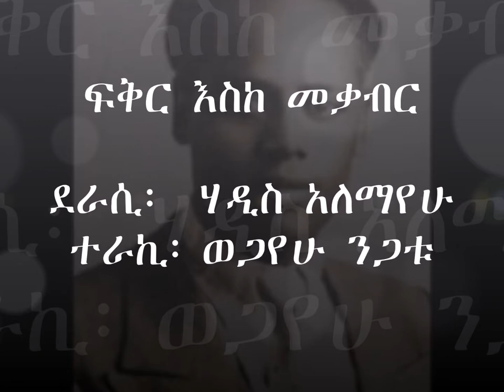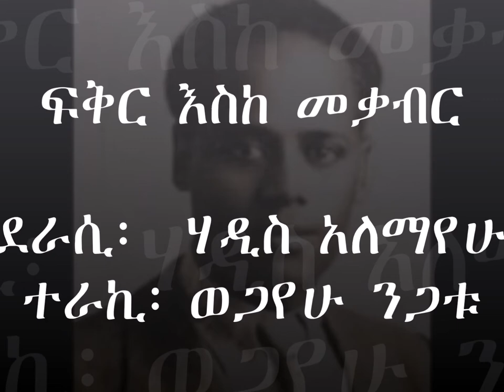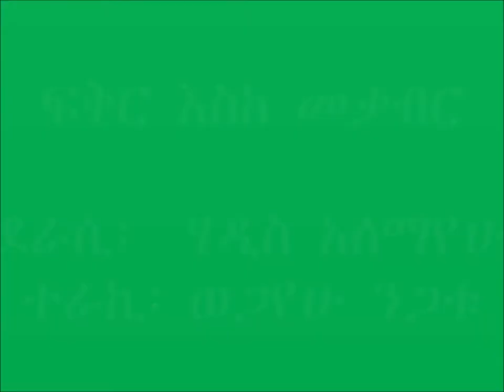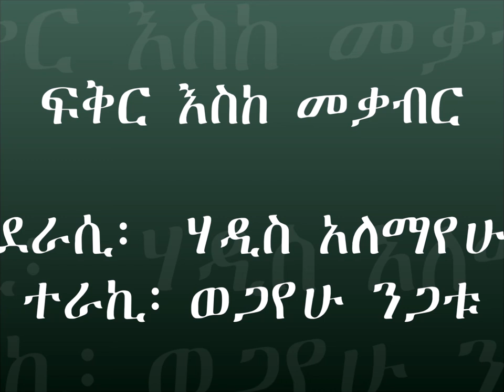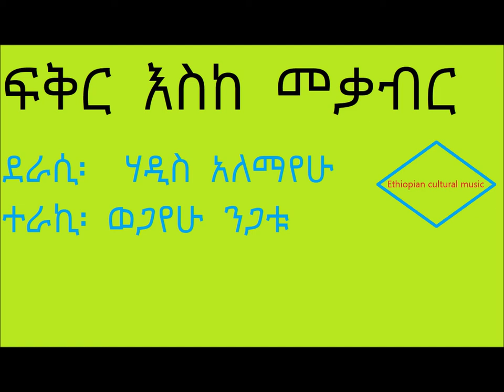ፍቅር እስከ መቃብር ክፍል 23 እቅድ fikir eske mekabir part 23 ekid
ክፍል 23 እቅድ
fikir eske mekabir part 23 ekid